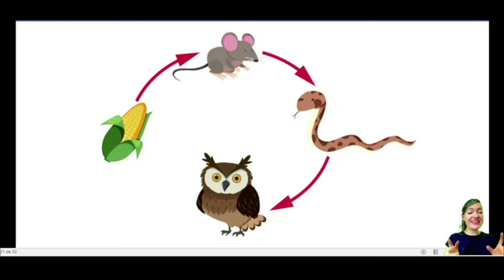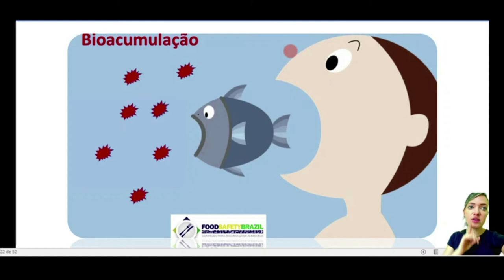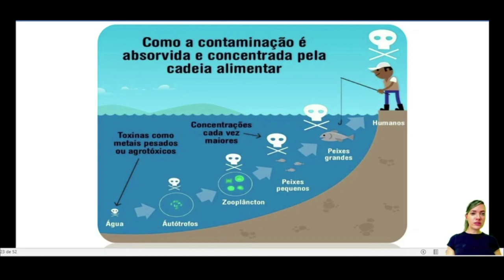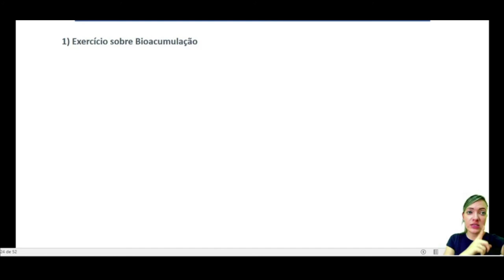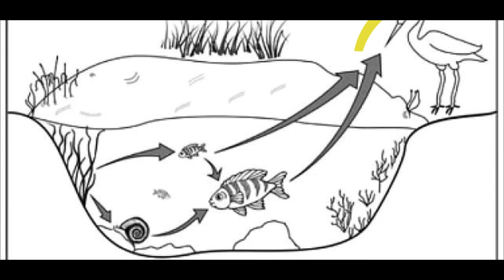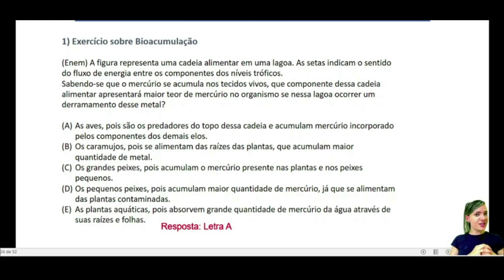BIOACUMULAÇÃO NO ENEM - COM RESOLUÇÃO DE EXERCÍCIOS - MAGNIFICAÇÃO TRÓFICA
Você sabe o que é Bioacumulação?

A bioacumulação é um processo que ocorre quando um composto químico, um surgimento de inovações ou um isótopo se acumulam em elevadas concentrações nos organismos de níveis tróficos mais baixos. Após esse acúmulo, a substância percorre todo nível trófico atingindo os consumidores mais altos e ali se acumulando de forma definitiva, podendo causar doenças, intoxicação, problemas metabólicos e até mesmo a morte.